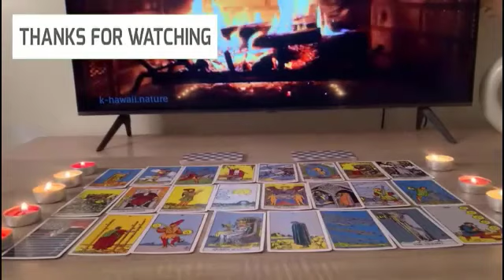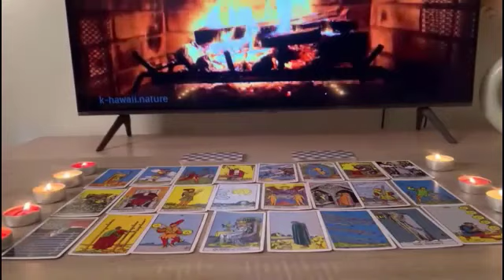♎ Libra 💌💘 "Messages From Your Person" Channeled Messages